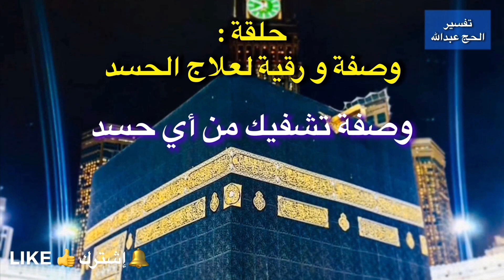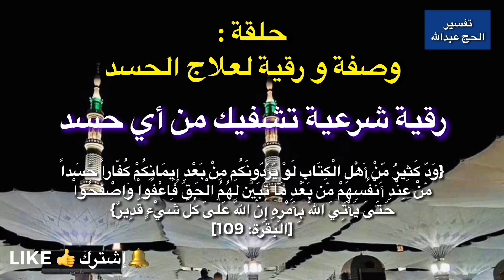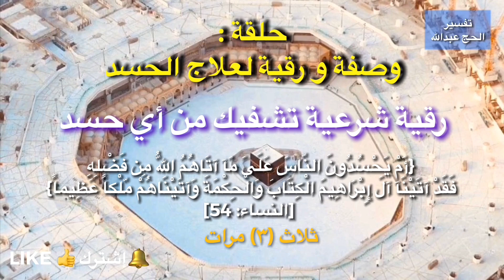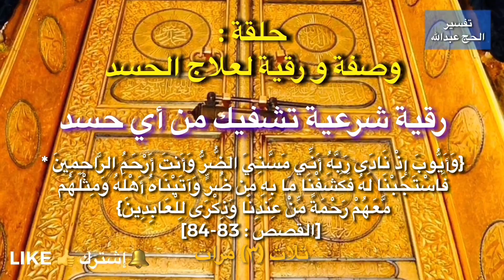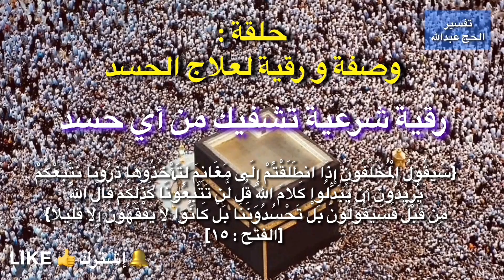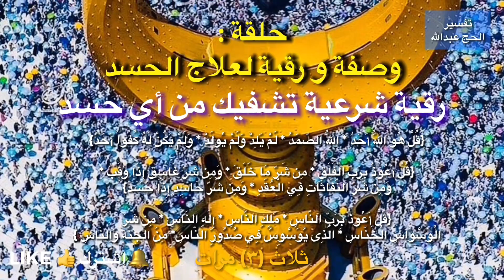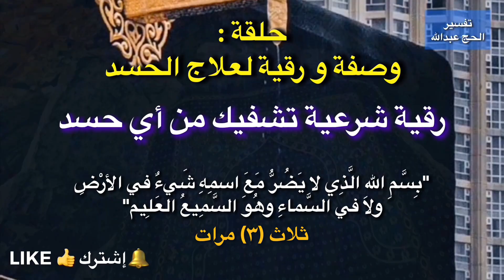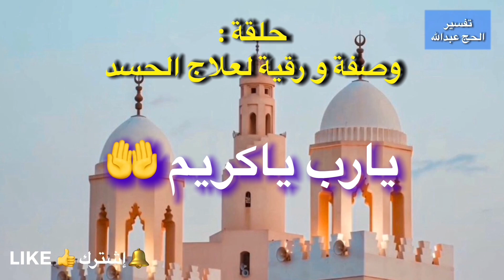وصفة و رقية شرعية للعلاج من الحسد و العين الضارة للرزق والجسد و البيت و الأولاد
ماء وضوء الحاسد و عرقه يشفيك من حسده (وصفة و رقية شرعية للعلاج من الحسد)
" بِسْمِ اللّهِ الرّحْمنِ الرّحِيم "
[الفاتحة]
" يَكَادُ الْبَرْقُ يَخْطَفُ أَبْصَارَهُمْ كُلّمَا أَضَآءَ لَهُمْ مّشَوْاْ فِيهِ وَإِذَآ أَظْلَمَ عَلَيْهِمْ قَامُواْ وَلَوْ شَآءَ اللّهُ لَذَهَبَ بِسَمْعِهِمْ وَأَبْصَارِهِمْ إِنّ اللّهَ عَلَىَ كُلّ شَيْءٍ قَدِيرٌ " [البقرة 20]
" وَدّ كَثِيرٌ مّنْ أَهْلِ الْكِتَابِ لَوْ يَرُدّونَكُم مِنْ بَعْدِ إِيمَانِكُمْ كُفّاراً حَسَداً مّنْ عِنْدِ أَنْفُسِهِمْ مّن بَعْدِ مَا تَبَيّنَ لَهُمُ الْحَقّ فَاعْفُواْ وَاصْفَحُواْ حَتّىَ يَأْتِيَ اللّهُ بِأَمْرِهِ إِنّ اللّهَ عَلَىَ كُلّ شَيْءٍ قَدِيرٌ " [البقرة: 109]
"اللّهُ لاَ إِلَهَ إِلاّ هُوَ الْحَيّ الْقَيّومُ لاَ تَأْخُذُهُ سِنَةٌ وَلاَ نَوْمٌ لّهُ مَا فِي السّمَاوَاتِ وَمَا فِي الأرْضِ مَن ذَا الّذِي يَشْفَعُ عِنْدَهُ إِلاّ بِإِذْنِهِ يَعْلَمُ مَا بَيْنَ أَيْدِيهِمْ وَمَا خَلْفَهُمْ وَلاَ يُحِيطُونَ بِشَيْءٍ مّنْ عِلْمِهِ إِلاّ بِمَا شَآءَ وَسِعَ كُرْسِيّهُ السّمَاوَاتِ وَالأرْضَ وَلاَ يَؤُودُهُ حِفْظُهُمَا وَهُوَ الْعَلِيّ الْعَظِيمُ " [البقرة 255]
" وَلاَ تَتَمَنَّوْاْ مَا فَضَّلَ اللّهُ بِهِ بَعْضَكُمْ عَلَى بَعْضٍ لِّلرِّجَالِ نَصِيبٌ مِّمَّا اكْتَسَبُواْ وَلِلنِّسَاء نَصِيبٌ مِّمَّا اكْتَسَبْنَ وَاسْأَلُواْ اللّهَ مِن فَضْلِهِ إِنَّ اللّهَ كَانَ بِكُلِّ شَيْءٍ عَلِيماً " [النساء 32 ]
"أَمْ يَحْسُدُونَ النّاسَ عَلَىَ مَآ آتَاهُمُ اللّهُ مِن فَضْلِهِ فَقَدْ آتَيْنَآ آلَ إِبْرَاهِيمَ الْكِتَابَ وَالْحِكْمَةَ وَآتَيْنَاهُمْ مّلْكاً عَظِيماً " [النساء: 54]
" لاَّ تُدْرِكُهُ الأَبْصَارُ وَهُوَ يُدْرِكُ الأَبْصَارَ وَهُوَ اللَّطِيفُ الْخَبِيرُ "
 [الأنعام: 1033 ]
 وَأَوْحَيْنَا إِلَى مُوسَى أَنْ أَلْقِ عَصَاكَ فَإِذَا هِيَ تَلْقَفُ مَا يَأْفِكُونَ (117) فَوَقَعَ الْحَقُّ وَبَطَلَ مَا كَانُوا يَعْمَلُونَ (118) فَغُلِبُوا هُنَالِكَ وَانْقَـلَبُوا صَاغِـرِينَ (119) وَأُلْقِيَ السَّحَرَةُ سَاجِدِينَ (120) قَالُوا آَمَنَّا بِرَبِ الْعَالَمِينَ (121) رَبِ مُوسَى وَهَارُونَ (122) "[الأعراف:117-122]
"وَلَقَدْ جَعَلْنَا فِي السّمَاءِ بُرُوجاً وَزَيّنّاهَا لِلنّاظِرِينَ * وَحَفِظْنَاهَا مِن كُلّ شَيْطَانٍ رّجِيمٍ * إِلاّ مَنِ اسْتَرَقَ السّمْعَ فَأَتْبَعَهُ شِهَابٌ مّبِينٌ " [الحجر :16-18]
"وَلا تَمُدَّنَّ عَيْنَيْكَ إِلَى مَا مَتَّعْنَا بِهِ أَزْوَاجًا مِنْهُمْ زَهْرَةَ الْحَيَاةِ الدُّنيَا لِنَفْتِنَهُمْ فِيهِ وَرِزْقُ رَبِّكَ خَيْرٌ وَأَبْقَى " [طه:131]
" وَلَوْلآ إِذْ دَخَلْتَ جَنّتَكَ قُلْتَ مَا شَآءَ اللّهُ لاَ قُوّةَ إِلاّ بِاللّهِ إِن تَرَنِ أَنَاْ أَقَلّ مِنكَ مَالاً وَوَلَداً " [الكهف:39]
"وَأَيُّوبَ إِذْ نَادَى رَبَّهُ أَنِّي مَسَّنِيَ الضُّرُّ وَأَنتَ أَرْحَمُ الرَّاحِمِينَ * فَاسْتَجَبْنَا لَهُ فَكَشَفْنَا مَا بِهِ مِن ضُرٍّ وَآتَيْنَاهُ أَهْلَهُ وَمِثْلَهُم مَّعَهُمْ رَحْمَةً مِّنْ عِندِنَا وَذِكْرَى لِلْعَابِدِينَ" [القصص : 83-84]
"وَالصَّافَّاتِ صَفًّا (1) فَالزَّاجِرَاتِ زَجْرًا (2) فَالتَّالِيَاتِ ذِكْرًا (3) إِنَّ إِلَهَكُمْ لَوَاحِدٌ (4) رَبُّ السَّمَاوَاتِ وَالْأَرْضِ وَمَا بَيْنَهُمَا وَرَبُّ الْمَشَارِقِ (5) إِنَّا زَيَّنَّا السَّمَاءَ الدُّنْيَا بِزِينَةٍ الْكَوَاكِبِ (6) وَحِفْظًا مِنْ كُلِّ شَيْطَانٍ مَارِدٍ (7) لَا يَسَّمَّعُونَ إِلَى الْمَلَإِ الْأَعْلَى وَيُقْذَفُونَ مِنْ كُلِّ جَانِبٍ (8) دُحُورًا وَلَهُمْ عَذَابٌ وَاصِبٌ (9) إِلَّا مَنْ خَطِفَ الْخَطْفَةَ فَأَتْبَعَهُ شِهَابٌ ثَاقِبٌ (10)" [الصافات:1 – 10]
 سَنَفــرُغُ لَكُمْ أَيُّهَا الثَّقَلـَانِ فَبِأَيِّ آلـَاءِ رَبِّكُمَا تُكَذِبَـانِ يَا مَعْشَرَ الْجِنِ وَالْإِنْسِ إِنِ اسْتَطَعْتُمْ أَنْ تَنْفُذُوا مِنْ أَقْطَارِ السَّمَاوَاتِ وَالْأَرْضِ فَانْفُذُوا لَا تَنْفُذُونَ إِلَّا بِسُلْطَانٍ (33) فَبِأَيِ آَلَاءِ رَبِّكُمَا تُكَذِّبَانِ (34) يُرْسَلُ عَلَيْكُمَا شُوَاظٌ مِنْ نَارٍ وَنُحَاسٌ فَلَا تَنْتَصِرَانِ (35) فَبِأَيِ آَلَاءِ رَبِّكُمَا تُكَذِّبَانِ (36) [الرحمن : 33-36]-
" سَيَقُولُ الْمُخَلَّفُونَ إِذَا انطَلَقْتُمْ إِلَى مَغَانِمَ لِتَأْخُذُوهَا ذَرُونَا نَتَّبِعْكُمْ يُرِيدُونَ أَن يُبَدِّلُوا كَلامَ اللَّهِ قُل لَّن تَتَّبِعُونَا كَذَلِكُمْ قَالَ اللَّهُ مِن قَبْلُ فَسَيَقُولُونَ بَلْ تَحْسُدُونَنَا بَلْ كَانُوا لا يَفْقَهُونَ إِلا قَلِيلا " [الفتح : 15]
" وَإِن يَكَادُ الّذِينَ كَفَرُواْ لَيُزْلِقُونَكَ بِأَبْصَارِهِمْ لَمّا سَمِعُواْ الذّكْرَ وَيَقُولُونَ إِنّهُ لَمَجْنُونٌ" [القلم:51]
"وَاصْبِرْ لِحُكْمِ رَبِّكَ فَإِنَّكَ بِأَعْيُنِنَا وَسَبِّحْ بِحَمْدِ رَبِّكَ حِينَ تَقُومُ " [الطور : 48 ]
"عَيْنًا يَشْرَبُ بِهَا عِبَادُ اللَّهِ يُفَجِّرُونَهَا تَفْجِيرًا " [الإنسان 6]
"يَأَيّهَا النّاسُ قَدْ جَآءَتْكُمْ مّوْعِظَةٌ مّن رّبّكُمْ وَشِفَآءٌ لّمَا فِي الصّدُورِ وَهُدًى وَرَحْمَةٌ لّلْمُؤْمِنِينَ " [يونس:57]
"وَنُنَزّلُ مِنَ الْقُرْآنِ مَا هُوَ شِفَآءٌ وَرَحْمَةٌ لّلْمُؤْمِنِينَ وَلاَ يَزِيدُ الظّالِمِينَ إَلاّ خَسَارًا" [الإسراء: 82]
" وَإِذَا مَرِضْتُ فَهُوَ يَشْفِينِ " [الشعراء:80]